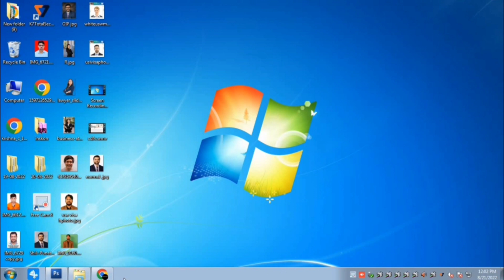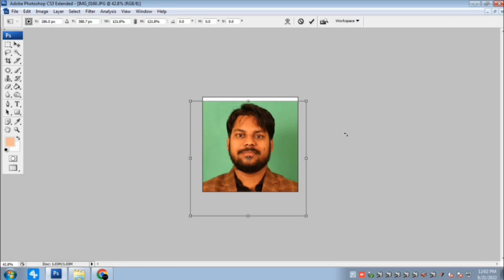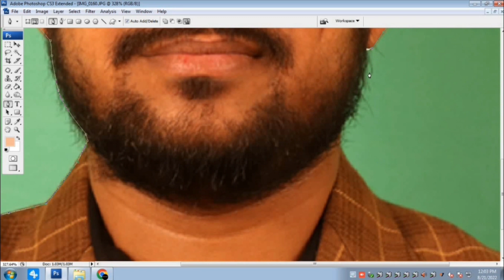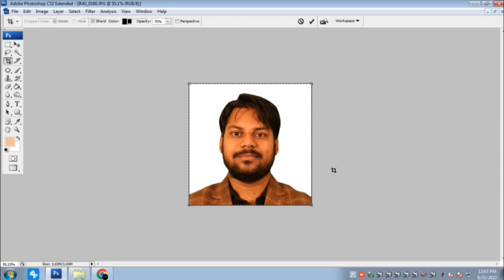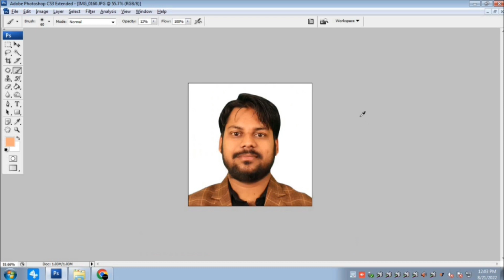How To Make a usa visa passport size photo || USA Passport / Visa Photo Requirements and Size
How To Make a usa visa passport size photo || USA Visa photo edit kaise kre ||

What are the dimensions of a US passport?
A US passport follows international convention and measures 4 15/16 x 3 7/16 inches. The size of the passport photo is 2 x 2 inches.

Photo Specs
Color: Photo must be in color and not in black or white.
Head size and position: The head should be between 1 and 1 3/8 inches from chin to the top of your head.
Recency: Cannot be older than the past six months.
Background: Solid white or a shade off white.
Smile: It’s encouraged to use a neutral expression, however, you can use a soft, natural smile if preferred.
Eyes: Open and visible.
Glasses: No glasses are allowed to be worn
Headgear: No hats, beanies or other head coverings are allowed unless it’s for religious reasons.
Dimensions and size (pixels): 600x600 pixels minimum and 1200x1200 maximum.
Attire, clothing, dress code: No uniforms. Most other clothing is acceptable.
Beard: If you normally have a beard, keep it. If not, then don’t grow one for the picture.
Quantity needed in application: 2 per person and per application.
US Passport Photo Size Requirements Guide

A passport must be of a certain size to adhere to international standards. Luckily most countries are compliant and your passport will be delivered to regulation standards when ordered.